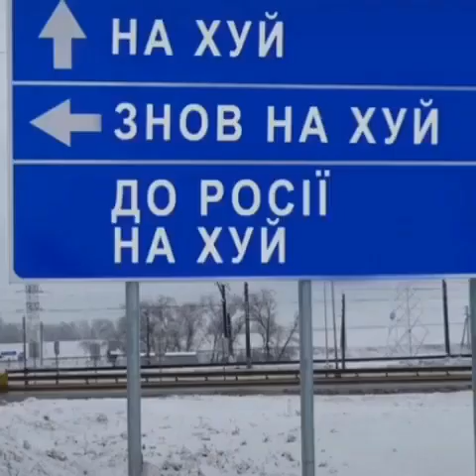Сильнее ненавидеть вас уже невозможно!!! Читает Андрей Федоров.Автор Илона Скала.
Вам нравится мое творчество или если я смог достучаться до вашего сердца?

ПОДДЕРЖИТЕ этот проект и вы еще долго сможете переживать, радоваться и грустить, любить и ненавидеть, одним словом ЖИТЬ, слушая новые стихи и рассказы на канале АНДРЕЯ ФЕДОРОВА "ГОЛОСА ДУШИ"!

Благодарю!